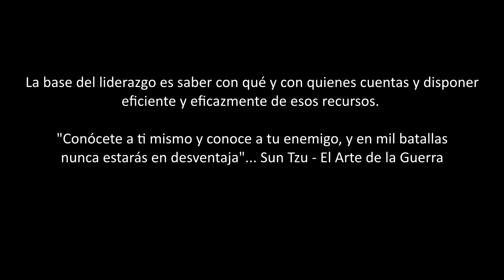Decisiones [USML] Cabo "Electro" | Arma 3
Cuando estás al mando, cada decisión que tomes, cada acción que ejecutes o dejes de ejecutar, cada simple detalle, será la diferencia entre una misión exitosa o fallida... O entre la vida y la muerte.

Simulación, acción y suspenso... Ningún plan es perfecto, siempre tendrás que improvisar..